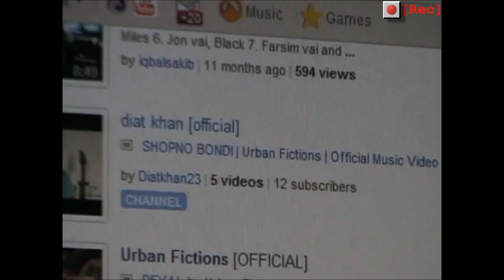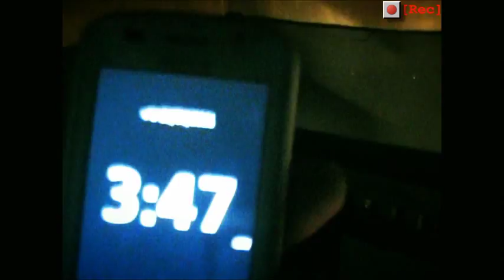URBAN FICTIONS - bishorjon utshob album promo.wmv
Urban Fictions-Bishorjon Utshob
Album Promo presented By INFINITY INC
Directed by: Diat Khan, Banin
Powered by Banin's Picture